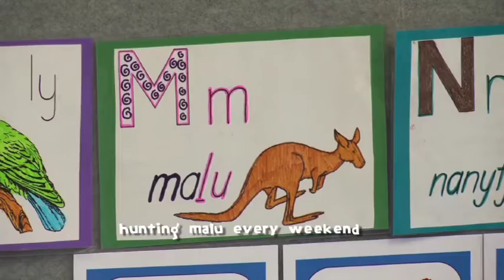Mimili - Uncle Jimmy Says Alright